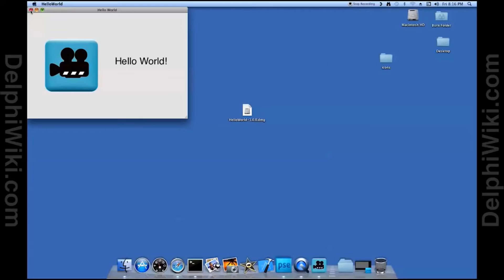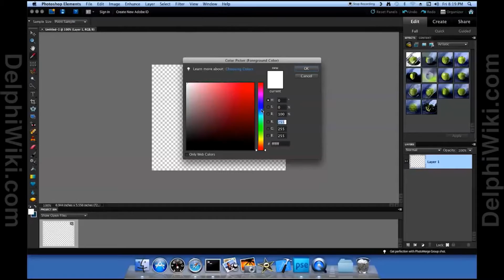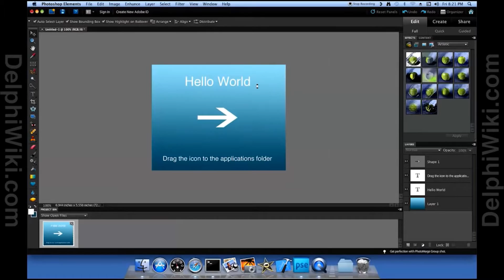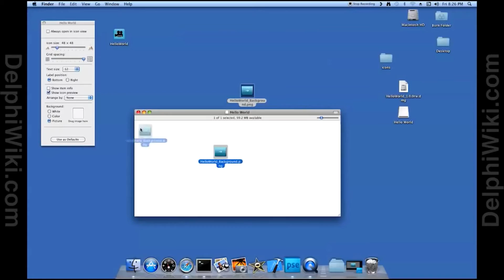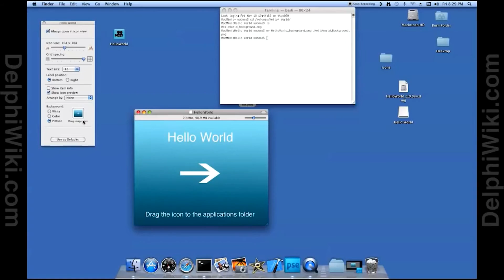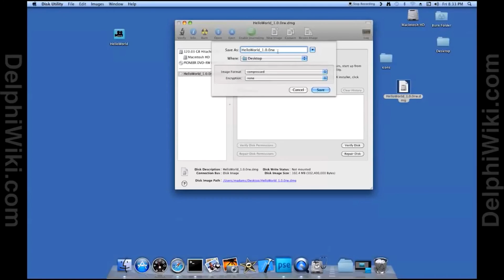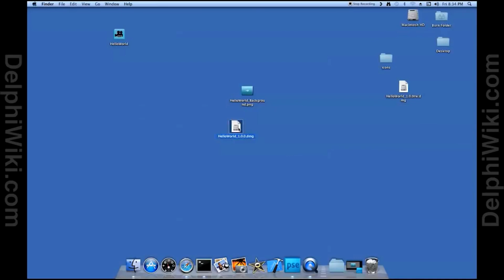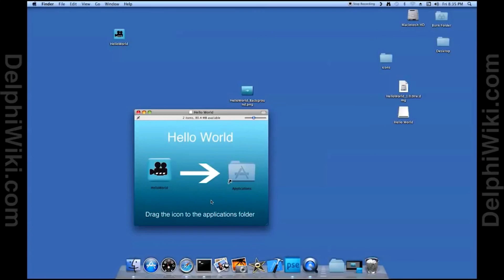How to create a dmg disk installer file on mac 2016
dmg on macOS sierra